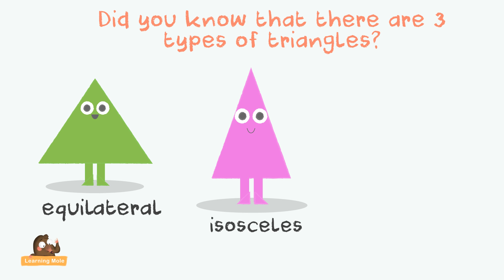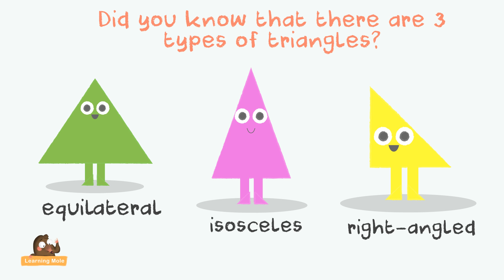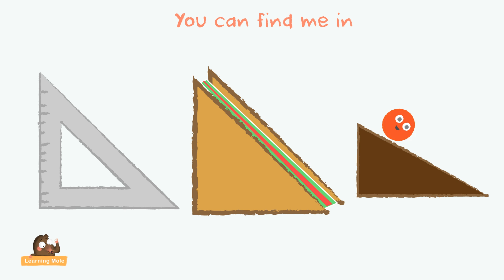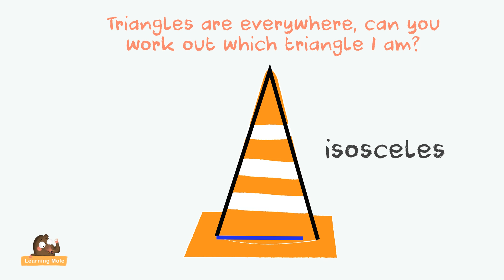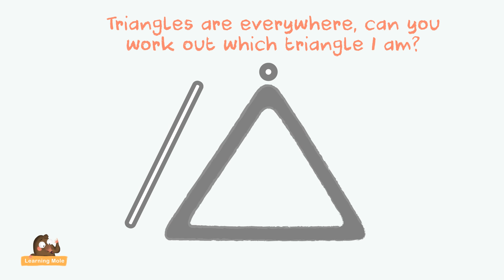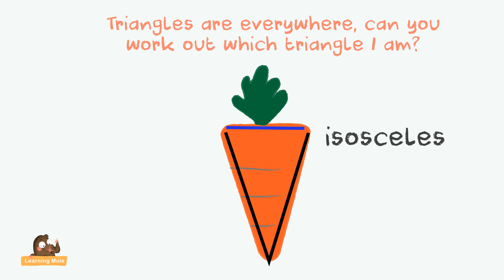2D Shape Properties - Different Types of Triangles - Triangles for kids - Types of Triangles - ks2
2D shape properties - Different Types of Triangles. A fun math video to help teach your child the 2D shape properties of triangles. Explore the different types of triangles - isosceles, equilateral, right angled and scalene and their properties. Learn about the different angles and properties and help your child understand the properties for each different triangle type.

Are there different types of triangles? A question that kids will ask when they get informed with the fact that triangles come in different types because they never paid attention to the change in the shape of the triangle which they might be dealing with, all what they know is that the triangle consists of three angles and three sides.

There are three different types of triangles that are found out there: the equilateral, the isosceles and the right-angled triangle. Every single one of these different triangles has different properties than the other.

The isosceles triangle has two sides of equal length and one side that is different. It also has two equal angles. To get the shape of the isosceles triangle, the kid should compare it to real objects and those which take the shape of the isosceles triangle type include the ice-cream cone, the Eiffel Tower in France or the slice of pizza.

The equilateral triangle has three sides of equal length and even the angles are the same; they are 60 degrees. This type of triangle is the one most famously known, or the one that people are mostly used to. The examples for the real things which take the form of the equilateral triangle, there is the road sign, the pool ball rack, or a dorito piece.

The third type of triangle is known as the right-angled. The right-angled triangle is the one that has one of the angles that is always 90 degrees. There are some examples for the right-angled triangle type, such as the triangular ruler or a ramp.

To make sure that your kids got the chance to understand these differences between the types of the triangles, you should examine their minds by trying to play some games with them; you could ask them to spot out some types from around them while they are sitting in the same place with you, and you could bring them some objects or even pictures for these objects and ask them which type of triangle they are. This will be very helpful to help the kids know the differences between the different triangle types and manage to know which one they are looking at at the moment.

When it comes to the different shapes that are found out there in general, there are not only 2D shapes, but there are also the 3D shapes, and these geometric shapes are also from the things that kids learn when they are in the first phase of learning more about shapes

When you teach your kids any shapes found out there, you should always make sure that they understood what you are talking about and this will appear when you get to ask them some questions at the end and see their answers. Playing along with the kids will always make it easier for them to learn and this will appear from letting them guess the shapes that you are showing them, they could be pictures or real objects

In addition to the 2D shapes that we are talking about, there are also the 3D shapes which are also beneficial for the kids to know about and also get introduced to their different properties and they should also know the differences between the two different types, the 2D and the 3D

Now, do you know the different types of triangles? Do you know the differences between the isosceles, the equilateral and the right-angled triangles? Let us play and guess which type of triangle is in front of each one of you at this moment.

Did your kids learn about triangles correctly from this video? Let us know the effect this video left on them. Enjoy watching this video along with your kids and we will be waiting for the feedback that you will deliver later on about how much useful this video turned out to be.